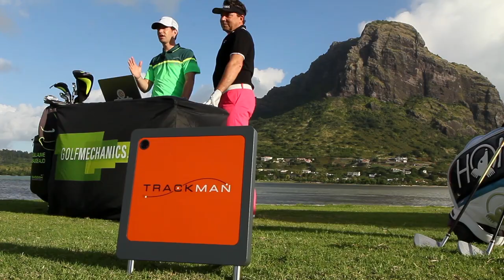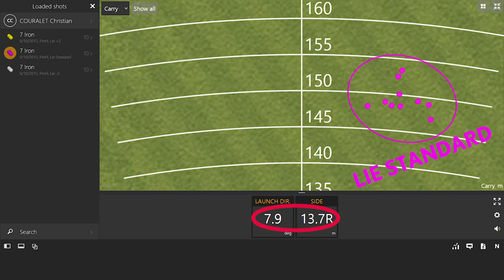Ajustez votre Lie (Trackman)